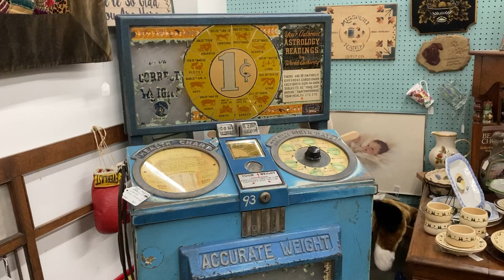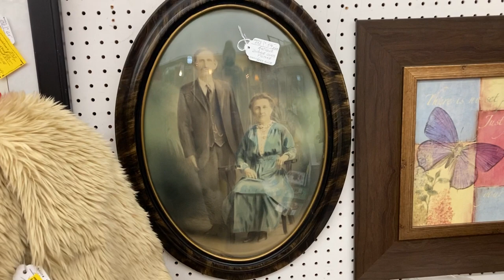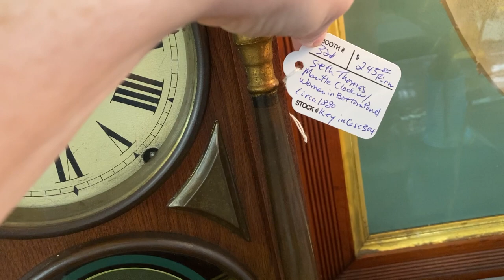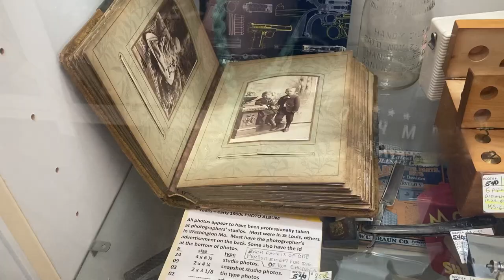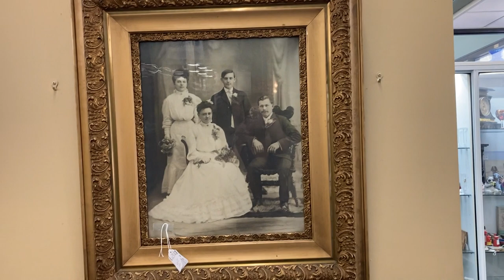Come Shopping with Me at South County Antique Mall! - Vlog 8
Today I visited South County Antique Mall, which has been a favorite of mine since I was a teenager. I found some pretty neat stuff, some not so neat stuff and some creepy pictures of course.

Links -
Our Main Channel -  @The 2nd Empire Strikes Back